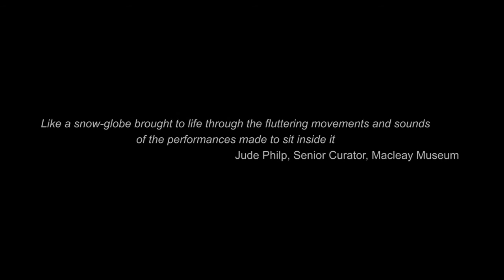'She Only Barks At Night' - Trailer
In association with the Sydney Environment Institute, Macleay Museum & The Faculty of Veterinary Science, The Living Room Theatre presents She Only Barks at Night

Weaving remarkable accounts of female hysteria of the 19th century and the controversial hypnosis treatment developed by Jean-Martin Charcot, She Only Barks at Night explores the dark misperceptions of the mind, and misconceptions of femininity, from the past to the present.

Animateur:  Michelle St Anne
Lighting designer:  Matt Osborne
Sound artist: Julia Reidy
Costume: Lian Loke
Milliner: Rosie Boylan
Horse Trainer: Kate Fenner
Choreographer: Imogen Cranna

Performers: Imogen Cranna,  Cloé Fournier, Lian Loke, Maddy Wilson, Michelle St Anne
Kate Fenner & Harry
Musicians: Clayton Thomas and Shota Matsumura
also featuring The Living Room Theatre Teenagers - Amelia Lane, Rhea Papadopoulos, Allegra Short & Molly Shedden

Filmed By Nathanial Fay
Edited by: Imogen Cranna